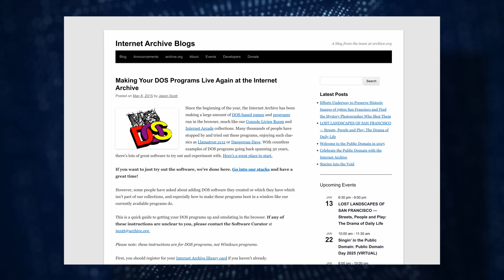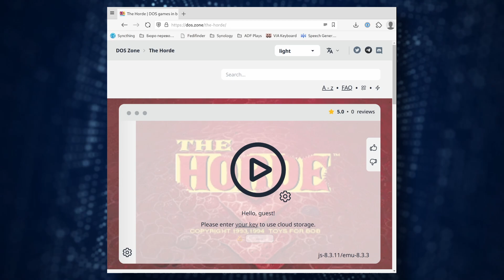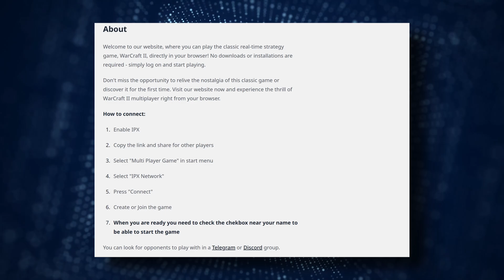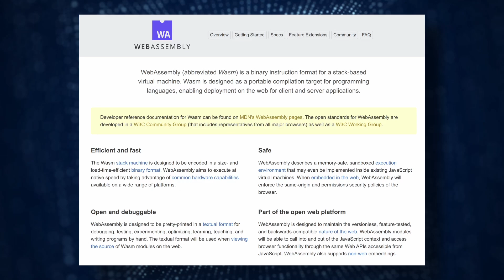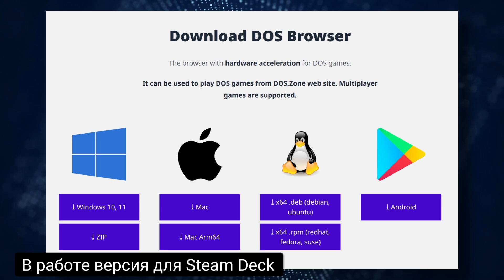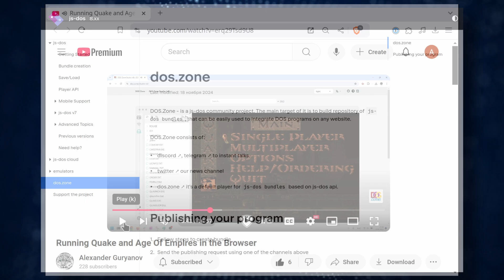DOS игры в браузере - сайт dos.zone